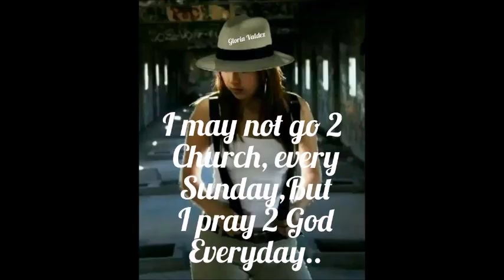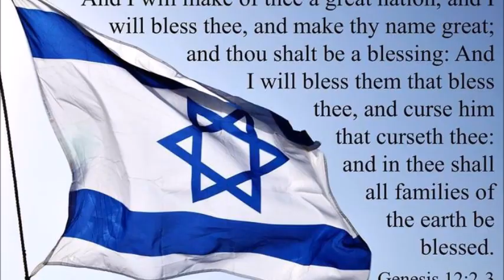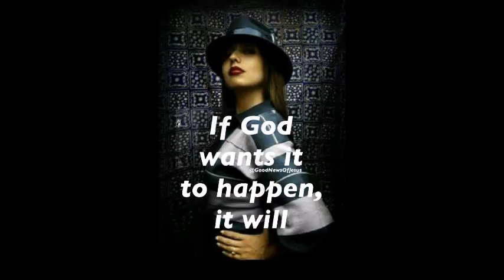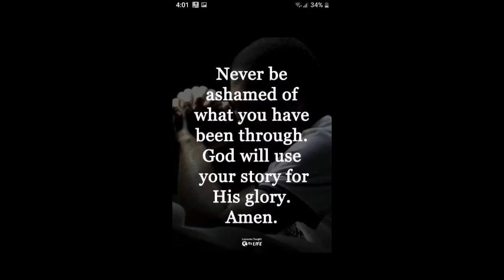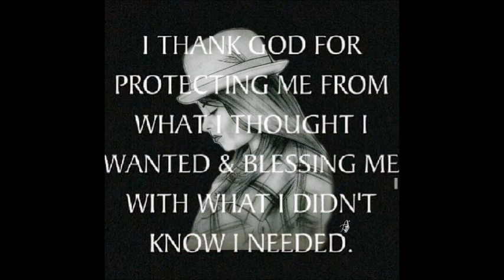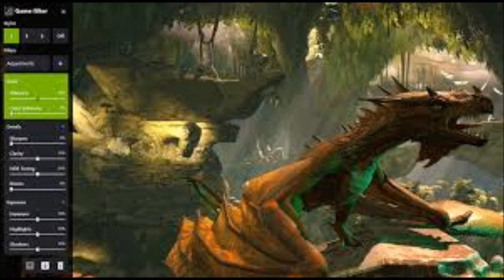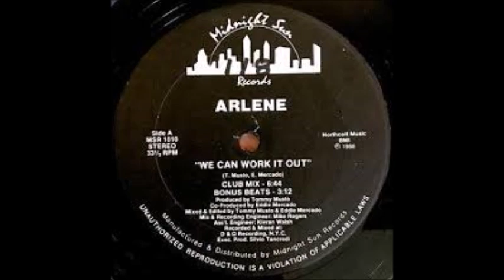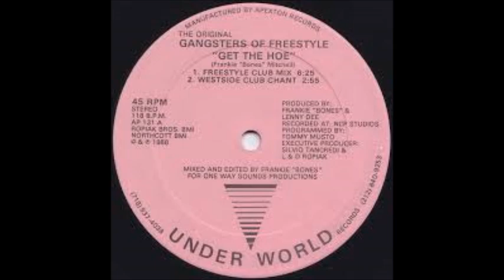Relax and meditate with flo Freestyle Master Mix by DJ Tony Torres 2023